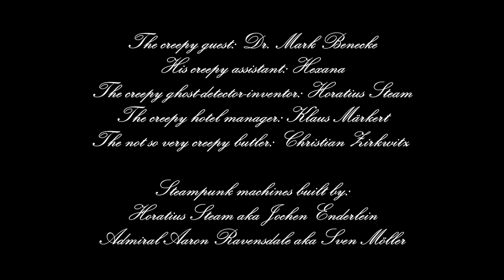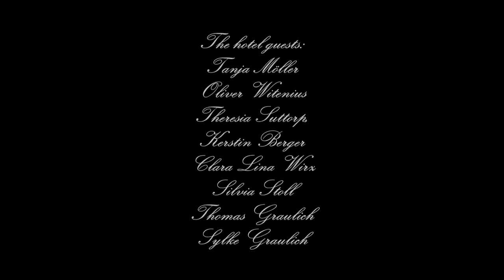Steampunk Music: The Violet Steam Experience - "Prometheus"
The Violet Steam Experience - "Prometheus"

Taken from the album The Violet Steam Experience, Équinoxe Records/Nova MD 2013

The story in German (further information in English below):
Ein unheimliches Hotel, irgendwo in Welver. Der nicht weniger unheimliche Hoteldirektor Klaus Märkert (Klaus Märkert) bekommt einen überraschenden Anruf, Butler (Christian Zirkwitz) muss ihm das Telefon reichen. Es ist Dr. Mark Benecke (Dr. Mark Benecke)! Obwohl das Hotel ausgebucht ist, findet Märkert noch ein Plätzchen für den Doktor und seine düstere Assistentin (Hexana). Im Saal geht es bereits hoch her, es wird geweissagt, gewürfelt und Absinth getrunken, geklatscht und getratscht. Als der berühmte Horatius Steam seinen frisch erfundenen Geister-Detektor feilbietet, kommt Kaffeefahrtatmosphäre auf. Und auf der Bühne spielen rein zufällig die Chartstürmer The Violet Steam Experience! Alles könnte so harmonisch sein, wenn nicht der finstere Doktor und seine mysteriöse Assistentin in einem geheimen Zimmer ein Elixier zusammenbrauen würden, das seinesgleichen sucht. Auf einmal geht es richtig rund, die Band erscheint wie ausgewechselt, die Würfel fallen rückwärts, Menschen vereisen und erstarren. Was geht hier vor? Steckt Märkert mit dem Doktor unter einer Decke? Ist die Band in die Vorgänge verwickelt? Und welche Rolle spielt der Butler? Viele dieser Fragen werden schwer zu lösen sein!

The Violet Steam Experience are:
Dr. Bianca Stücker
Dr. P
Markus Bosser aka Captain Bosser
Rainer Janssen
KathaHara aka Indrani
Lars Kappeler
Gerwin Spalink

The creepy guest: Dr. Mark Benecke
His creepy assistant: Hexana
The creepy ghost-detector-inventor: Horatius Steam
The creepy hotel manager: Klaus Märkert
The not so very creepy butler: Christian Zirkwitz

Steampunk machines built by:
Horatius Steam aka Jochen Enderlein
Admiral Aaron Ravensdale aka Sven Möller

The hotel guests:
Tanja Möller
Oliver Witenius
Theresia Schlipsing geb. Suttorp
Kerstin Berger
Clara Lina Wirz
Silvia Stoll
Thomas Graulich
Sylke Graulich
Alexandra Ringel
Isabeau Backhaus
Sven Möller
Uwe Heinrich
Anna Proc
André Elbing
Margit Spiegler
Gaby Zalla-Kujath
Daniela Gerlach

Camera:
Ralf Pauen
Markus Skroch
Jörg Hamacher

Editing & score:
Dr. Bianca Stücker

Idea by:
Oliver Pietsch (Dr. P)

Bianca's black headdress by: Dead doll's needful things

Filmed at "Gaststätte zum Buchenwald", Welver 2013